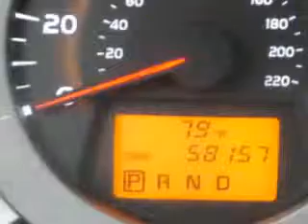2012 Toyota RAV4 Treasure Coast Toyota Stuart, FL 34997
Toyota RAV At Treasure Coast Toyota, we know you are looking for a vehicle to solve everyday task. Whether loading the kids soccer equipment or having a night out with your friends. You will have the room you need making those everyday task an ease to accomplish. Check out this Pyrite Mica Toyota Rav4 SUV, equipped with a 4 Cylinder engine and an automatic transmission.
MILES: 58,155
VIN:2T3ZF4DV0CW108637

5101 SE Federal Highway
Stuart, Florida 34997